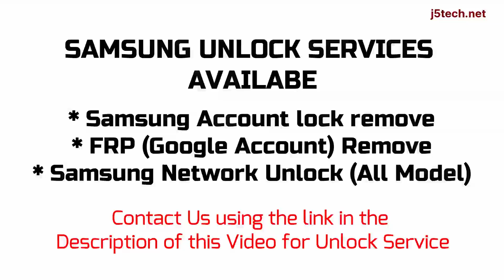How to Remove Carrier/Network, FRP & Samsung Account Lock on Samsung Galaxy S20+ - SM-G985/F/DS...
Samsung Galaxy S20+ (SM-G985, SM-G985F, SM-G985F/DS) Sim/Carrier/Network Unlock, Google/FRP Remove, Samsung Account Lock Remove (Unlock Service)

Samsung Samsung Galaxy S20+ has different variants, these are Samsung Galaxy S20+ (SM-G985, SM-G985F, SM-G985F/DS)

How to Remove Samsung Galaxy S20+ Carrier Lock
How to Remove Samsung Galaxy S20+ Google Account Lock
How to Remove Samsung Galaxy S20+ Account Lock
How to Bypass Samsung Galaxy S20+ Network Lock
How to Bypass Samsung Galaxy S20+ Factory Reset Protection (FRP) Lock
How to Bypass Samsung Galaxy S20+ Account Lock